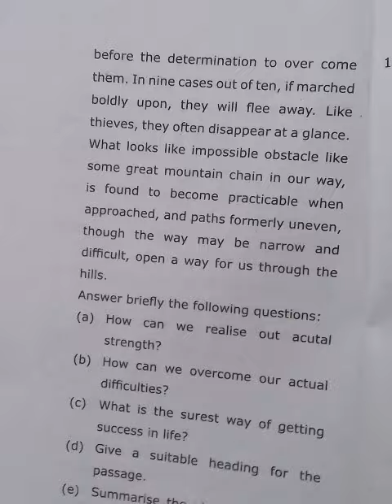B.A.LL.B / I sem / General English : Question Paper of 2021